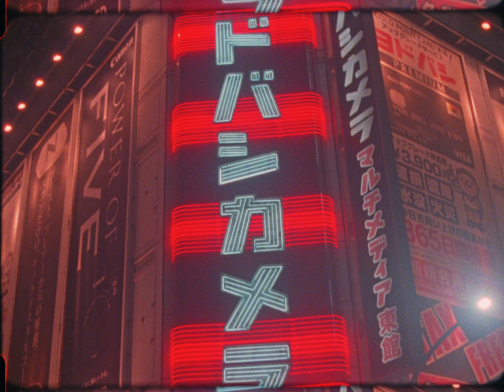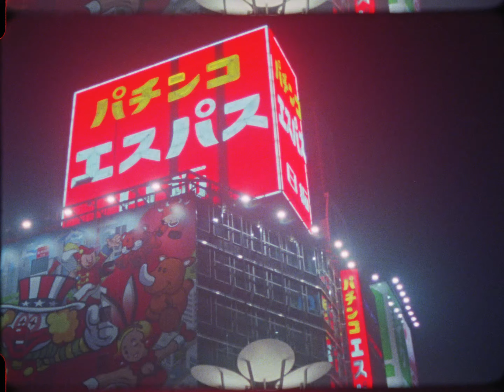-Tokyo Night- Shot on 16mm Film [Bolex H16]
Modern day life captured on a vintage film camera in 16mm.

using a the swiss retro Bolex H16 Film camera from the late 50s early 60s to shoot run and gun style 16mm film in Shibuya and shinjuku tokyo, Japan.
Experience the Tokyo nightlife with an retro look.
Tokyo Cyberpunk and neon lights through the vintage lens captured on one spool of 16mm Kodak Film.

Camera: Bolex H16 Reflex
Film: Kodak Vision 3 500T